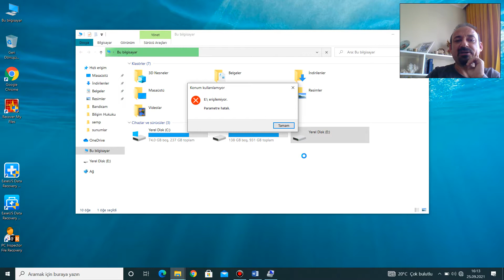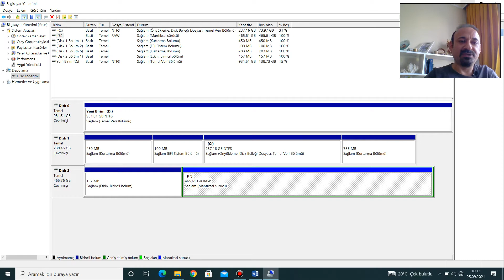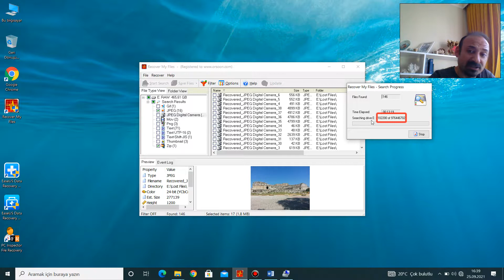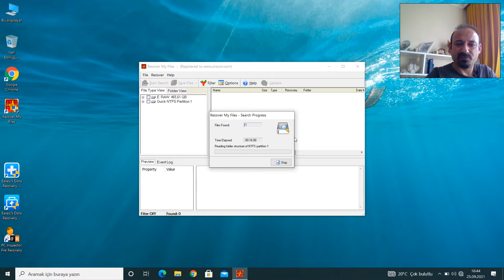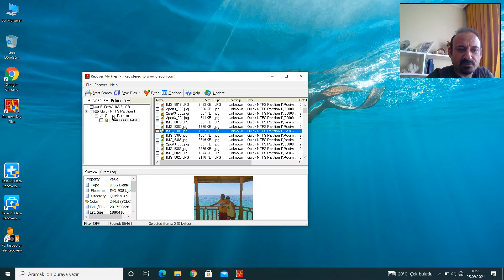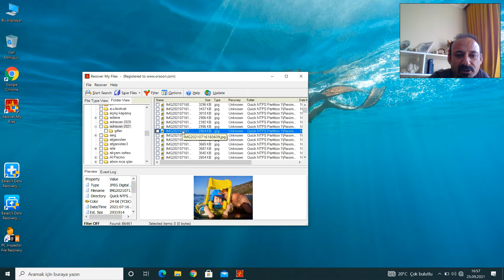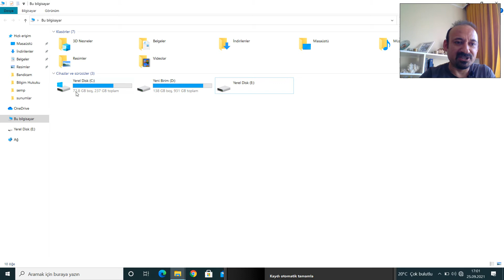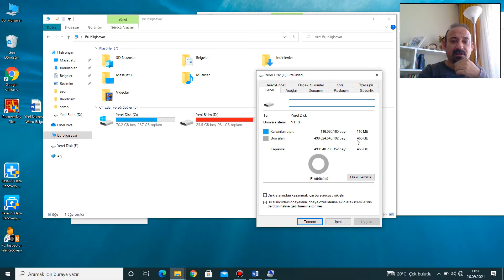VERİ KURTARMA -Silinen/Format Atılan/ RAW a Dönüşen Diskten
Bilgisayar ile uğraşan herkesin eminim hayatının bir bölümünde başına gelmiştir verilerin silinmesi. Bu içerikte, BOZULAN hard diskten/ SİLİNEN diskten/ RAW a dönüşen diskten veri kurtarma işlemi nasıl yapılır onu anlatacağız. Keyifli seyirler.

Video: Pressmaster adlı kişinin Pexels'daki videosu